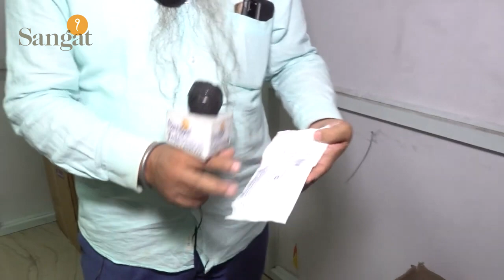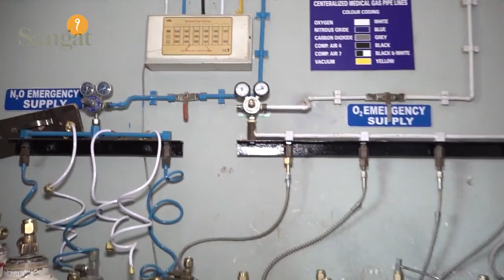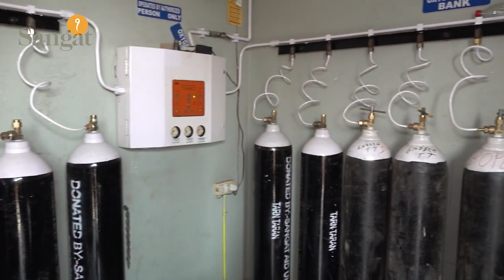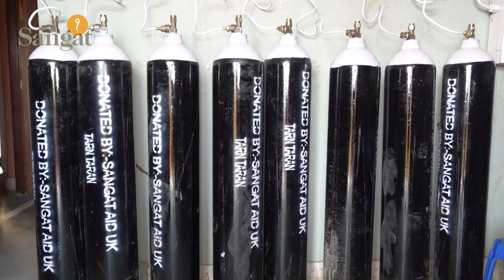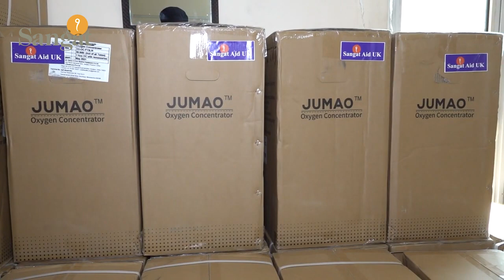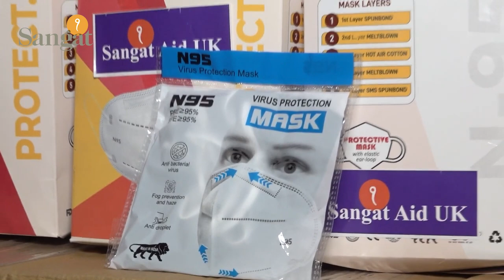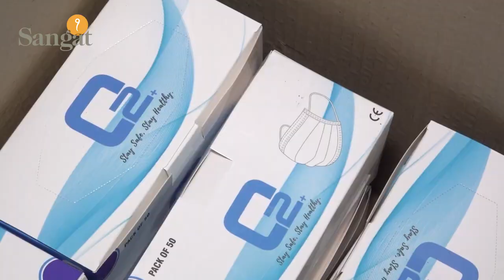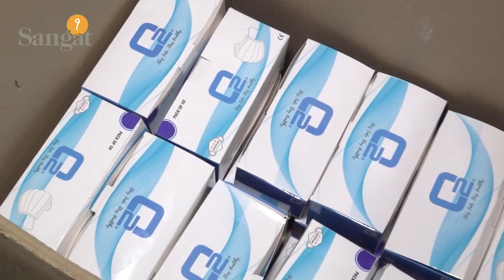Sangat Aid UK - ਆਕਸੀਜਨ ਮਸ਼ੀਨ ਡਿਲਿਵਰੀ - ਤਰਨ ਤਾਰਨ ਸੂਪਰ ਸਪੈਸ਼ਲਿਟੀ ਹੌਸਪੀਟਲ - Sangat Television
8 oxygen plants in delhi ndtv